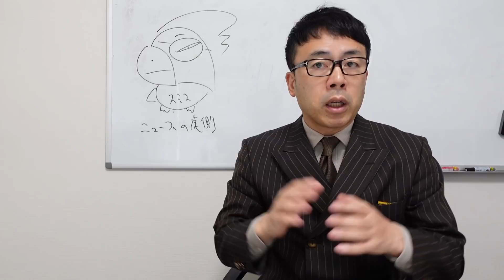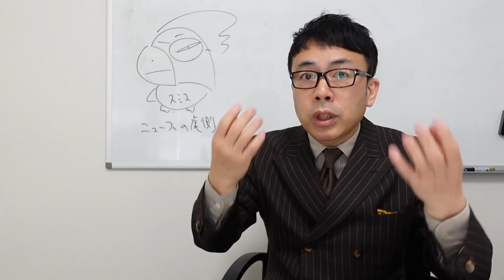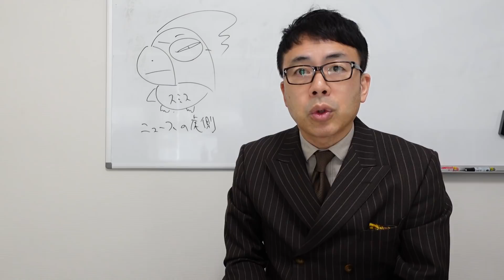モスクワ証券取引所開けず！SWIFT制裁でルーブル30％安！銀行長蛇の列で取り付け騒ぎに？ロシアのウクライナ侵攻、西側諸国の経済制裁の効果がどれだけか分かりやすく解説｜上念司チャンネル ニュースの虎側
経済への影響に関する解説動画は、八重洲イブニングラボに無料登録するとご覧いただけます

『日本分断計画～ 中国共産党の仕掛ける保守分裂と選挙介入～』（ビジネス社）

ラウンジレンジ恵比寿南　会員募集中！